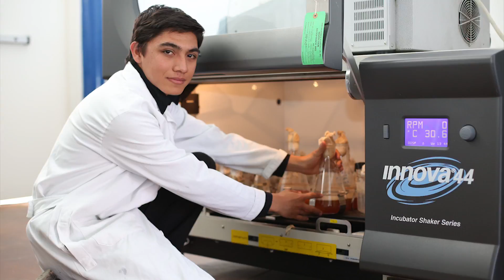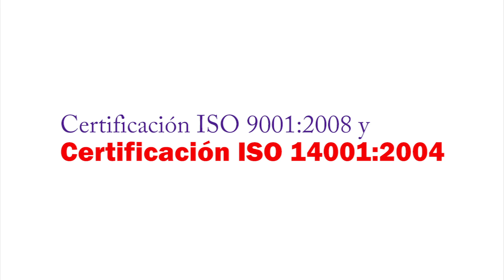Upemor cumple 9 años.